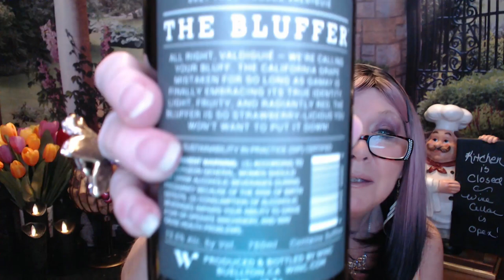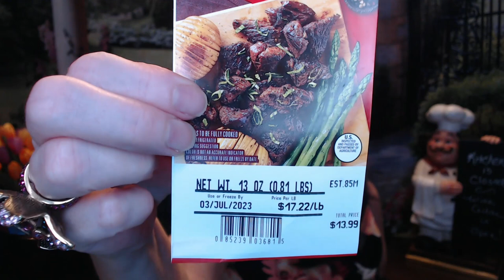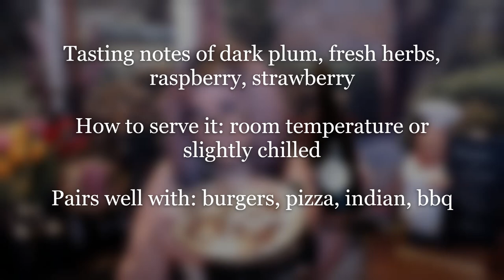Winc Wine The Bluffer® Valdiguié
Happy Friday!!!

Winc Wine:
2021 The Bluffer® Valdiguié
Paso Robles, California

silky, dark fruit, unique
 • Body: medium
 • Sweetness: dry
 • Alcohol: 13.5%

Tasting notes of dark plum, fresh herbs, raspberry, strawberry

One of California's rarest grapes, this Valdiguié is an irresistible red that delivers brambly fruits and bright acidity.

How to serve it: room temperature or slightly chilled
Pairs well with: burgers, pizza, indian, bbq

Dinner was Steak Tops marinated in Bourbon, pepper and Sweet Rays Sweet Barbeque Sauce, served over Salad with French Fried Crispy Onion Strings, Asian Style dressing and Feta Cheese Crumbles

The (4) Bottles this month:

2021 The Bluffer® Valdiguié
Paso Robles, California

 • Body: medium
 • Sweetness: dry
 • Alcohol: 13.5%

2020 Sofos Red Blend
Corinth, Greece
structured, complex, organic
 • Body: full
 • Sweetness: dry
 • Alcohol: 13%

Tasting notes of spice, strawberry, tart cherry, tomato leaf

Get to know Greek wine with this red blend that features local grape Agiorgitiko.

How to serve it: decant or pop open 20 minutes before serving
Pairs well with: burgers, thai, lamb, cheeses

2019 Vertvs Red Blend
DOP Utiel-Requena, Spain
lean, dark fruit, aged
 • Body: medium
 • Sweetness: dry
 • Alcohol: 14.5%

Tasting notes of blackberry, dark cherry, pepper, plum

Savor Vertvs Red Blend: a bold Spanish wine that dazzles with a cheese board. Enjoy organic & vegan elegance in every sip.

Pairs well with: pork, cheeses, cured meats, stew

2021 Debts & Lessons Riesling
Monterey, California
silky, aromatic, food friendly
 • Body: medium
 • Sweetness: slightly sweet
 • Alcohol: 10.5%

Tasting notes of lychee, pear, wet stone, white peach

An elegantly sweet Riesling hailing from cool-climate Monterey.

How to serve it:  chilled
Pairs well with:  sushi, chinese, cheeses, indian

XOXO

Nancy